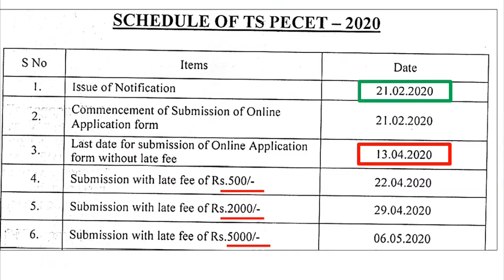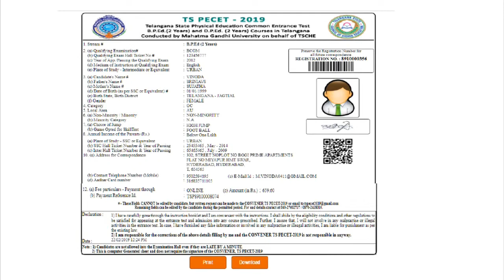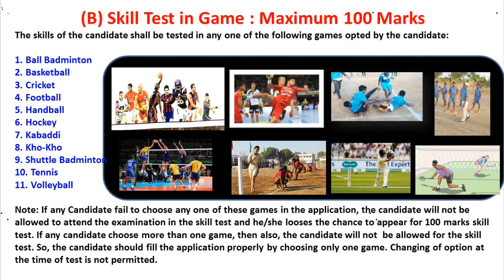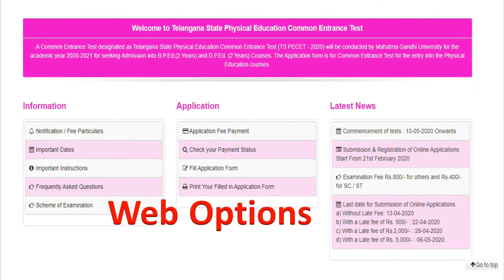TS PECET 2020 Selection Process Details ఇంకా చాలా విషయాలు మీ కోసం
చాల మంది కోరిక మేరకు  క్లుప్తంగా నియామక ప్రక్రియ ఎలా ఉంటుంది అనే సమాచారం తో పాటు  వ్యాయమ విద్యను  ఎలా పూర్తీ చేయవచ్చు అనే సమాచారం  పొందుపర్చాను

direct Link For Application TS PECET 2020